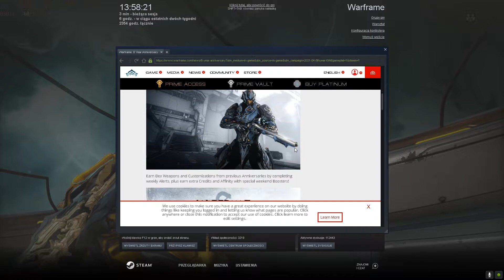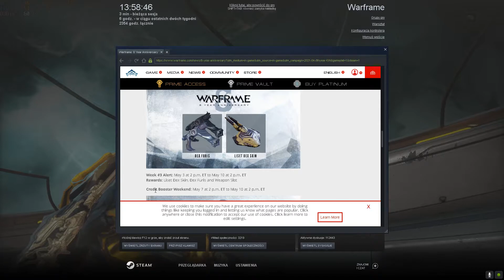Warframe | 8 Rocznica | Nowe wyzwania!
Siemka!

W dzisiejszym odcinku widzimy się w grze "Warframe" i prezentuję Wam nowości dodane w ramach ósmej rocznicy gry